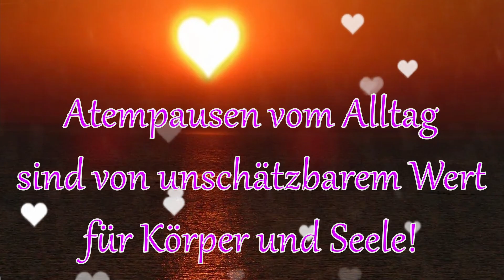Einfach mal abschalten!😴 Entspannte Grüße zum Verschicken✉️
An manchen Tagen hat man sich einfach eine Auszeit verdient!😉
Denk daran, dir Pausen🕦 zu gönnen und dir Zeit für dich zu nehmen!
Einen schönen Tag wünscht dir Rosi!🌹